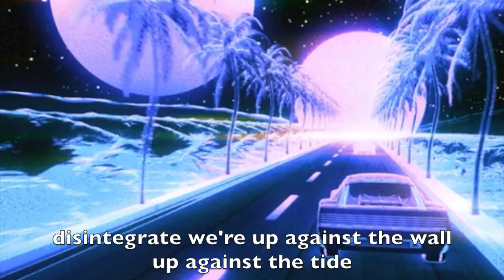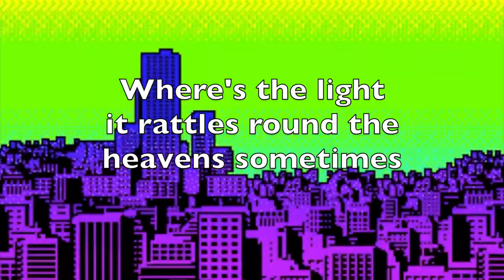Exit Ticket - DO NOW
We're just like you, we put our pants on one leg at a time, except when we do we make gold records.